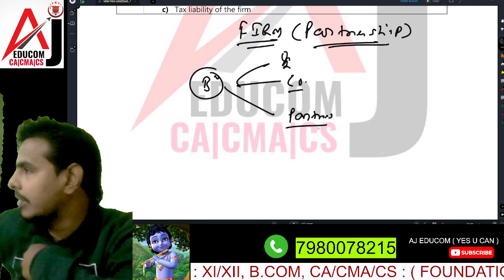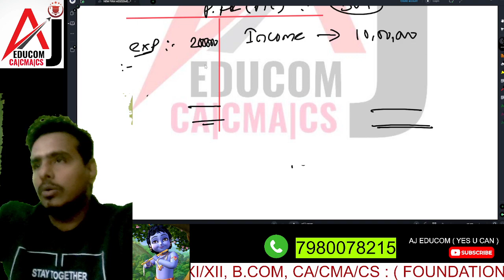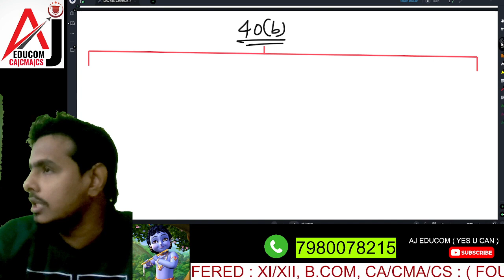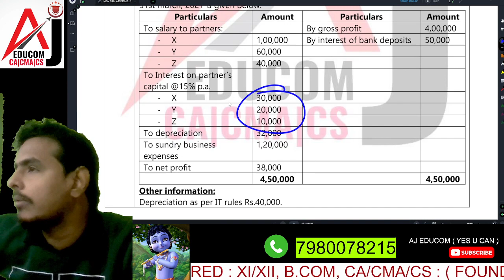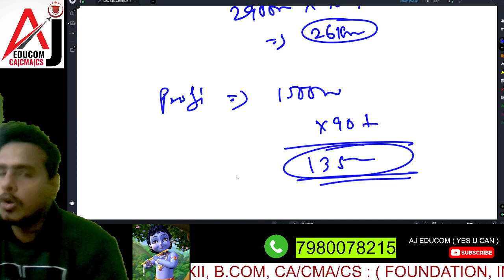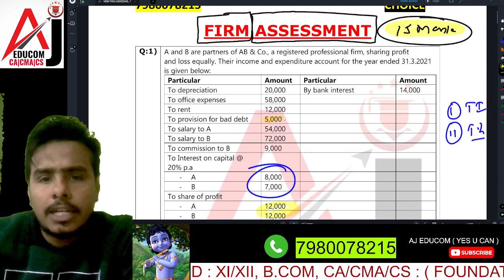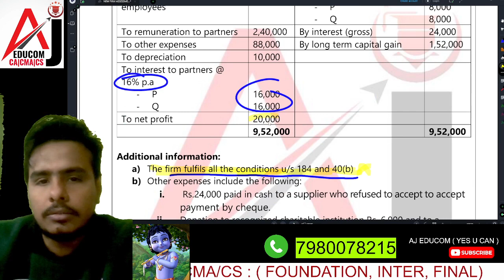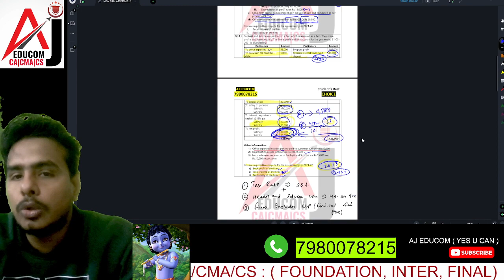II TAXATION II B.COM 5TH SEM II FIRM ASSESSMENT II#calcutta_university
JOIN OUR ONLINE/OFFILINE FACE 2 FACE CLASSES :
*B.COM*

JOIN Telegram for PDF :

AJ EduCom (1st choice of every CA/CS/CMA students)  is one and only educational institute in Howrah (kolkata) which offered classes for CA/CS/CMA FOUNDATION INTER & FINAL LEVEL.
India's Top class faculty under one roof where we use to provide FACE 2 FACE, LIVE VIRTUAL, MOBILE APP, PENDRIVE & GOOGLEDRIVE.

We also have a subsidiary name AJ EduForum where we use to offered classes for academic level like -XI/XII, B.COM,BBA
Separate faculty for each subjects.

H/O : 9, Ramlal mukherjee lane salkia Howrah- 6 (NEAR GOLABARI THANA)